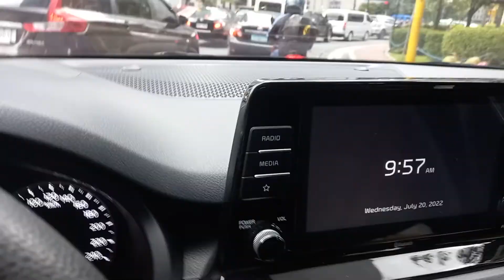BIYAHE MUNA MGA IDOL PAPUNTANG WILCON